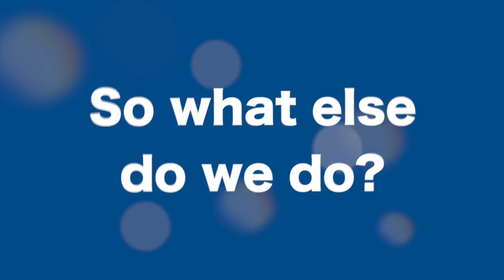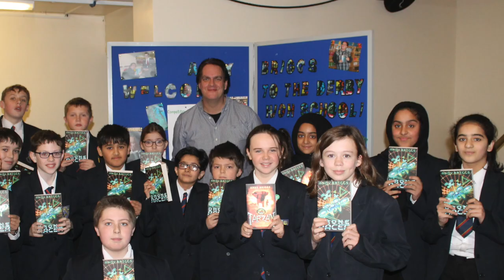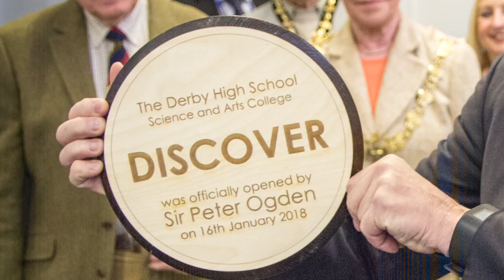Life at The Derby - Welcome to The Derby High School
A 5 minute video to give you a flavour of all the great things we do here at The Derby